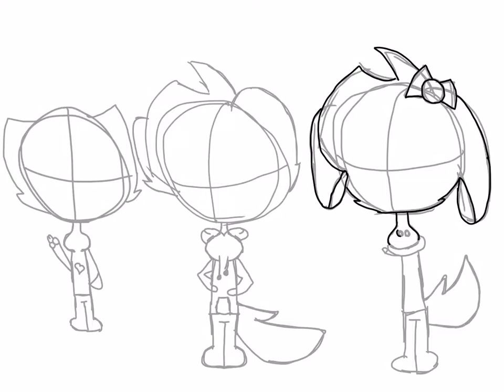DA TEAM!! Beanie Boo Speedpaint